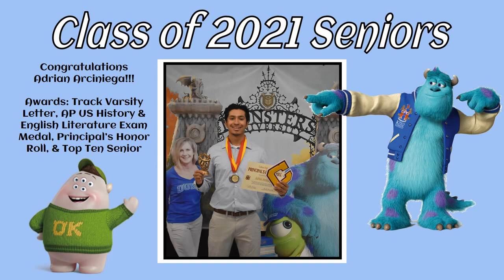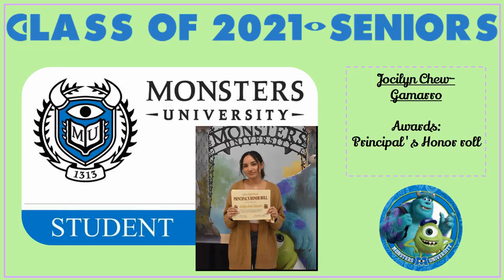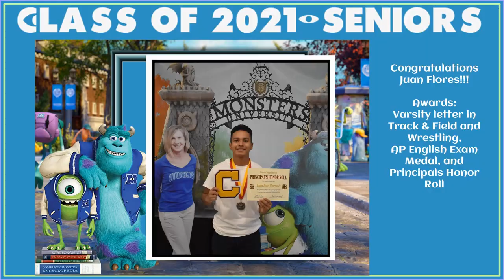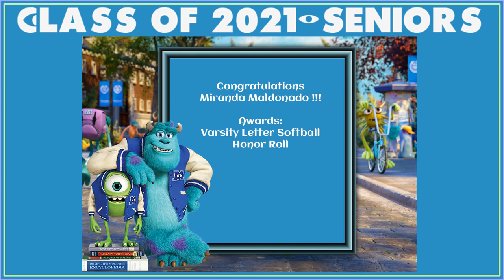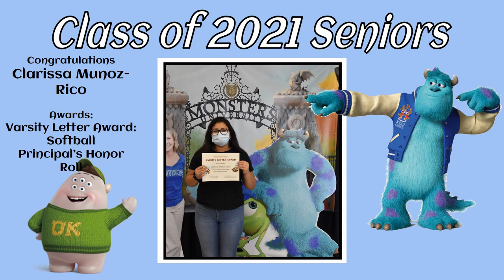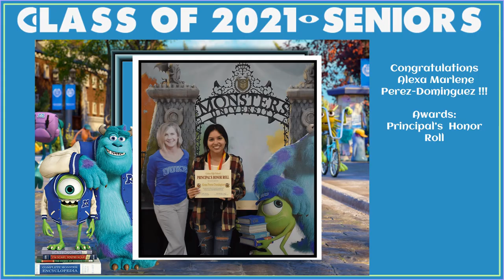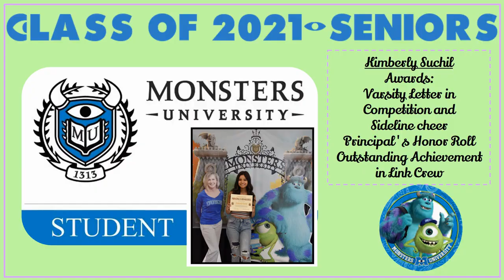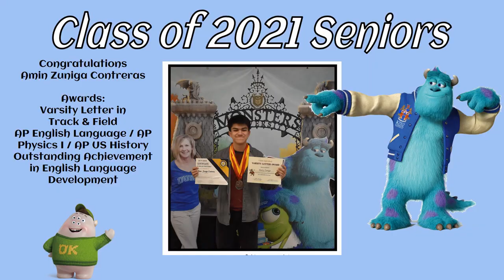CHS Virtual Award Ceremony